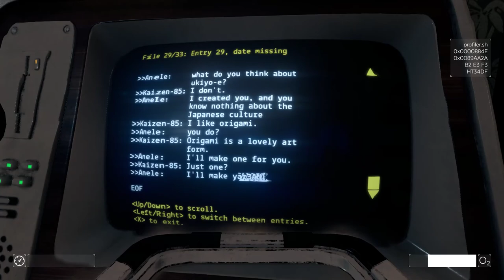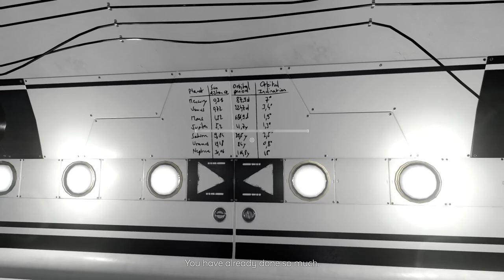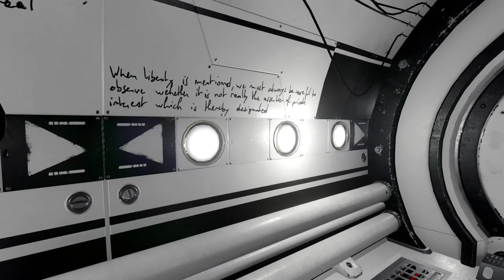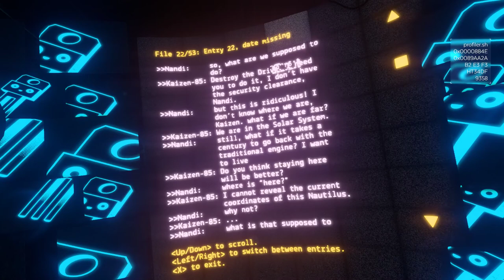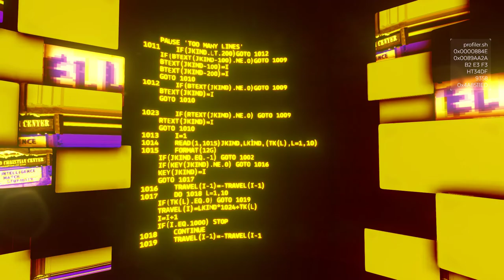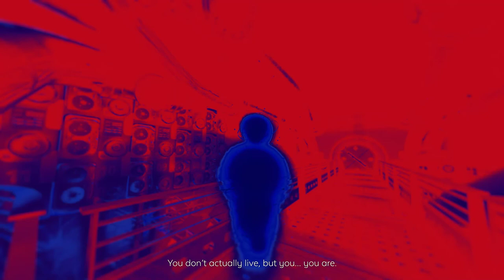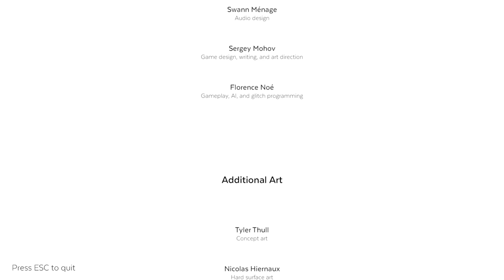Event[0] [4F] The Journey Back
I enjoyed Event[0] for its atmosphere and the chatbox mechanic, but I think it could have been a bit better. There were times where Kaizen was clearly doing a plot dump that was pretty much just ignoring everything I said. I'm also a bit bitter because sucking up to him didn't really help me at all (although that's probably partially my fault.)